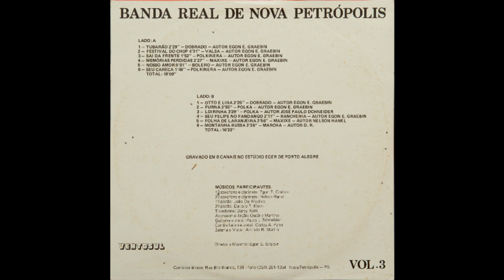Banda Real Volume 03 - 03.Sai da Frente